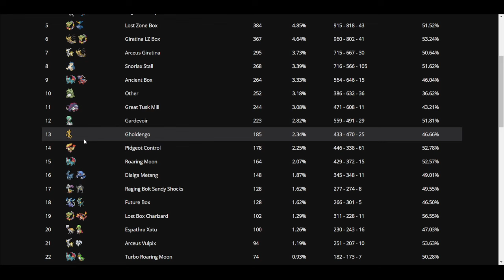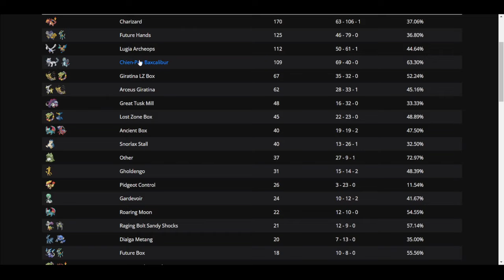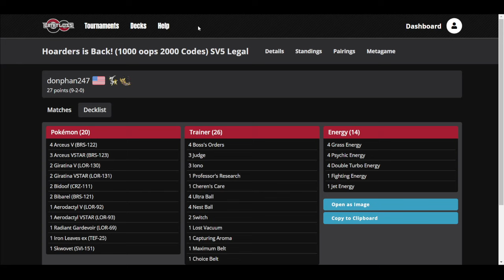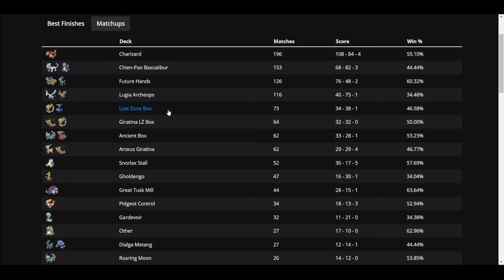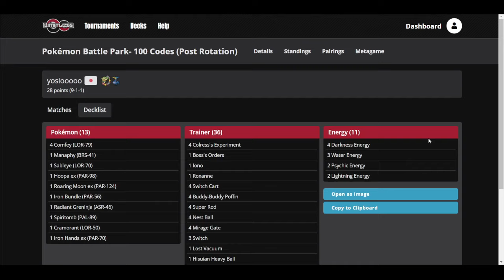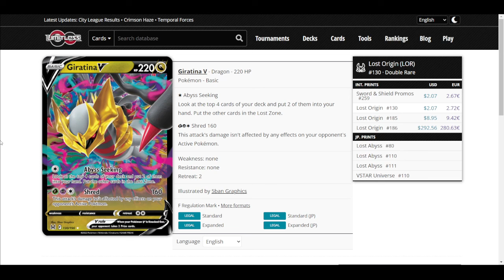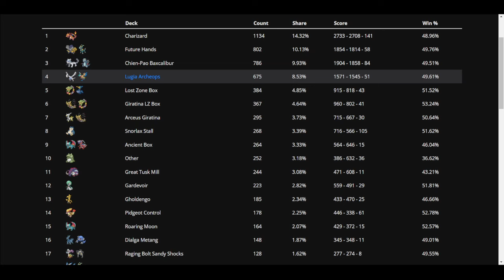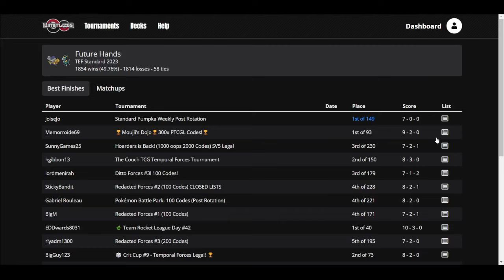Every Pokemon Deck's Biggest Weakness